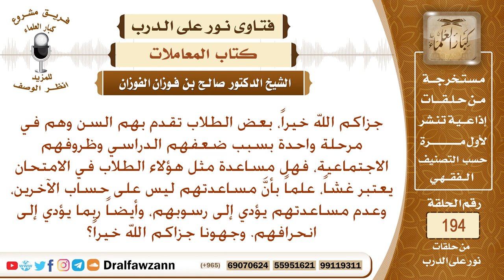هل مساعدة الطلاب بإجابة الأسئلة أثناء الامتحان يعتبر من الغش؟ الشيخ صالح الفوزان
نص السؤال: جزاكم الله خيراً، بعض الطلاب تقدم بهم السن وهم في مرحلة واحدة بسبب ضعفهم الدراسي وظروفهم الاجتماعية، فهل مساعدة مثل هؤلاء الطلاب في الامتحان يعتبر غشاً، علماً بأنَّ مساعدتهم ليس على حساب الآخرين، وعدم مساعدتهم يؤدي إلى رسوبهم، وأيضاً ربما يؤدي إلى انحرافهم. وجهونا جزاكم الله خيراً؟
السيرة الذاتية :
للاشتراك في قناة الشيخ صالح الفوزان

رئيس الفريق
لمشروع كبار العلماء